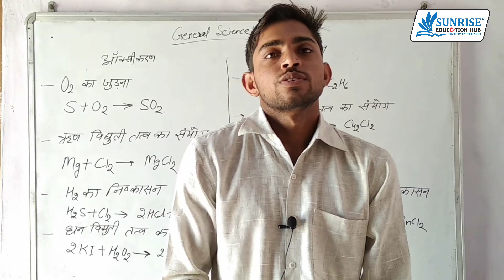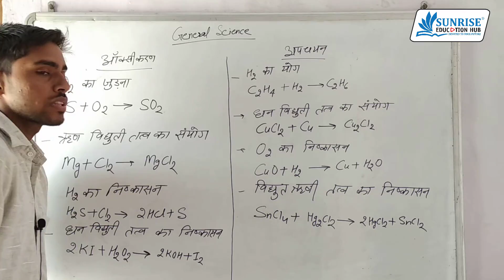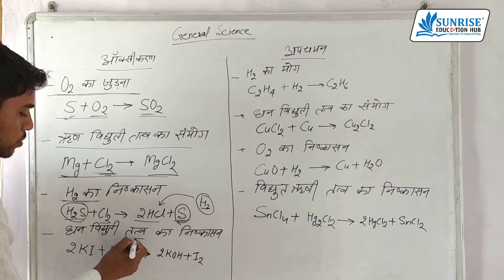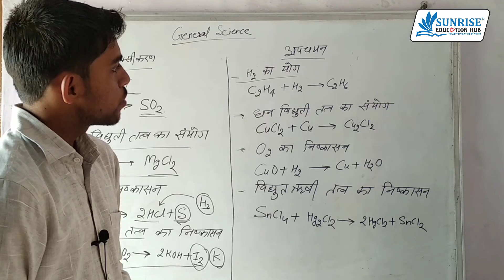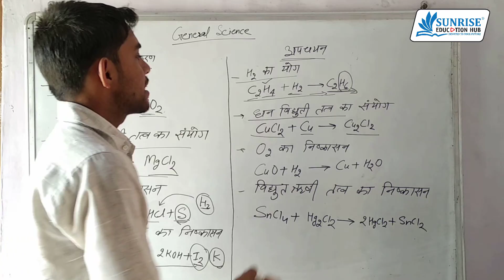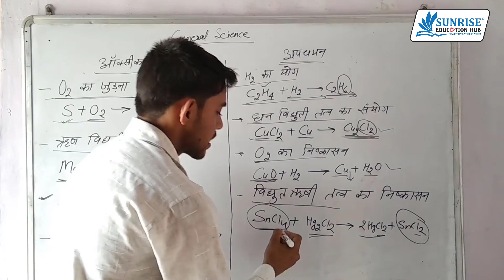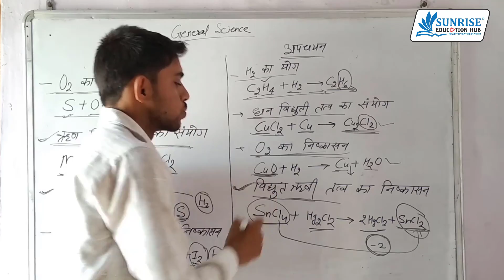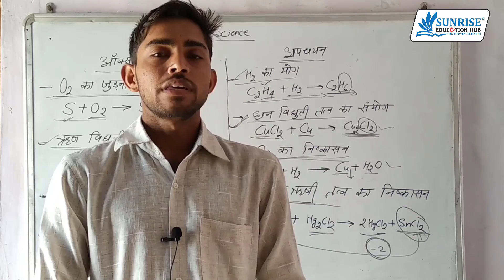General Science by Rajesh Sir | Part-2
Important video for student preparing for SSC, Junior Assistant, Patwar, Gram Sewak and other competitive exams.